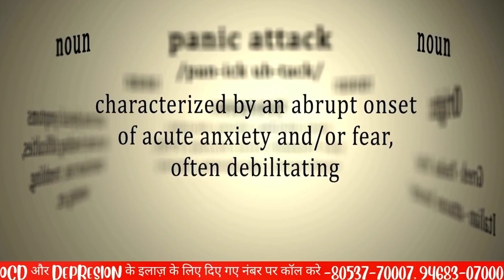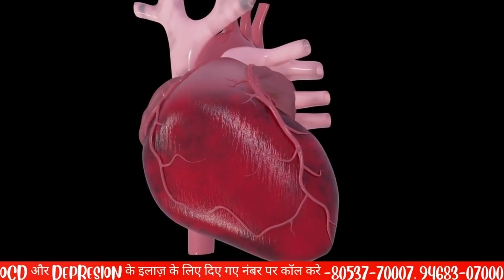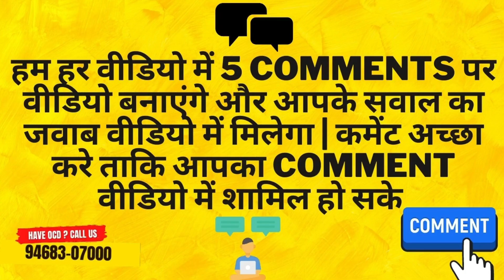पैनिक अटैक के 15 लक्षण | What is Panic Attack ? | Symptoms of Panic Attack In Hindi